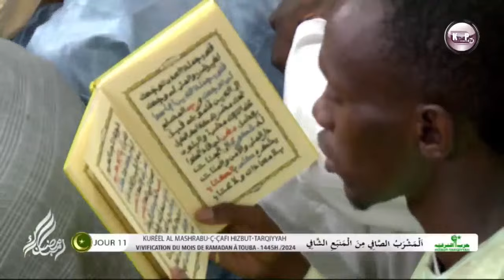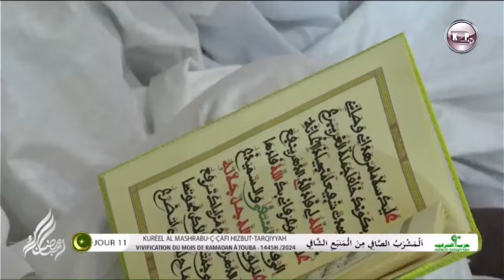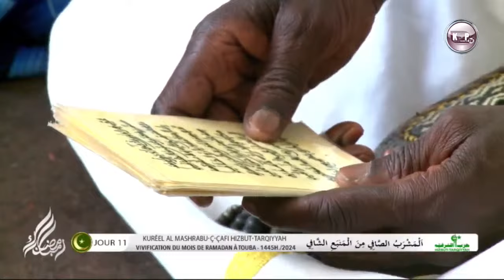Thiey😭Roumna et Touhfatou Intégralité Prestation Kourel « Mashrabu'c Çâfî » Hizbou Tarkhiyyah 2024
N'oubliez pas de cliquer sur la cloche de notifications. Pour plus d'informations Contacter nous aux 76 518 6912